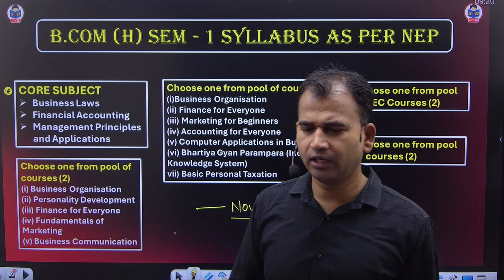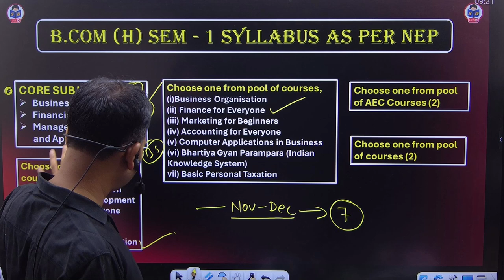Bcom Hons Semester 1 में कौन से SUBJECTS होंगे | Sem 1 Bcom classes | By Anuj sir